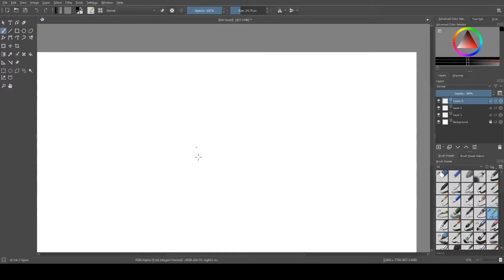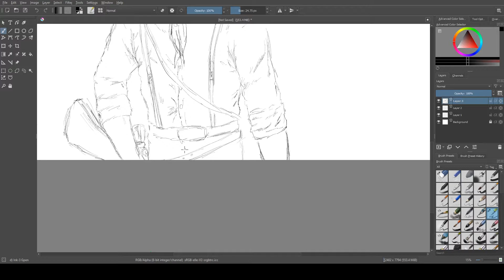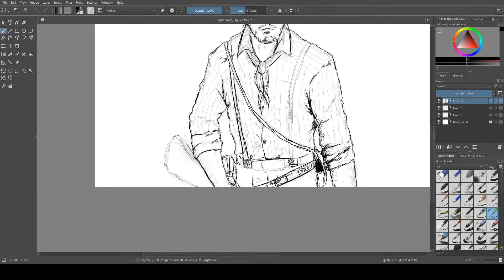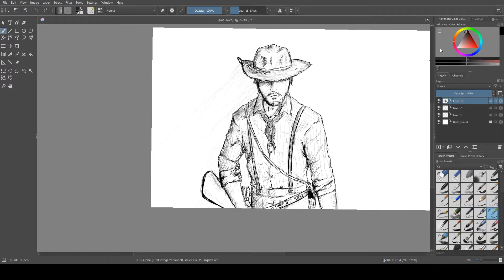ARTHUR MORGAN(Red dead redemption 2) FAN ART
I am not very good at it, but i like drawing